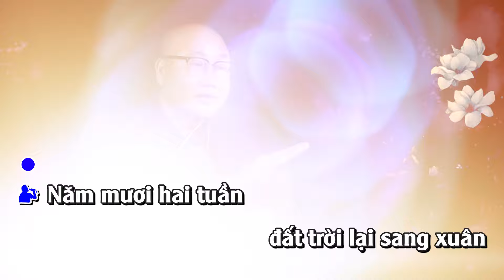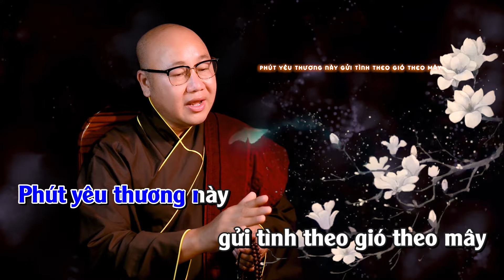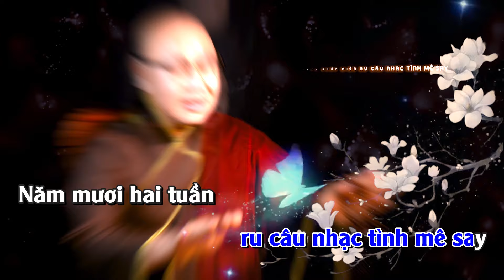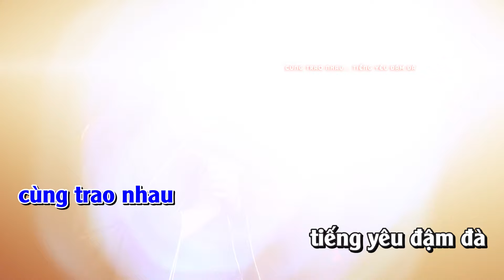KARAOKE TONE NAM || KHÚC NHẠC NGÀY XUÂN || THÍCH NHUẬN THANH || CHÙA KHÁNH VÂN - LÂM ĐỒNG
KARAOKE TONE NAM || KHÚC NHẠC NGÀY XUÂN || THÍCH NHUẬN THANH || NĂM MƯƠI HAI TUẦN ĐẤT TRỜI LẠI SANG XUÂN

Kênh chính thức của :
Đại Đức THÍCH NHUẬN THANH - Trụ trì Chùa KHÁNH VÂN - LÂM ĐỒNG
Quý Phật tử nghe và hoan hỷ ủng hộ Thầy!

Fone number : 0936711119 ( Phật tử ĐứcTrí)
► Powered by THÍCH NHUẬN THANH